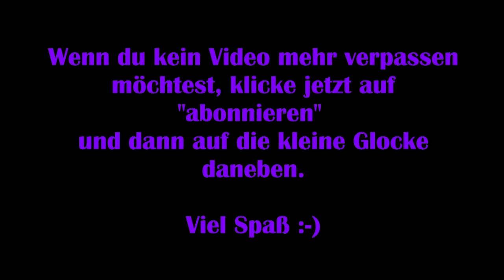WoW #04 – Endlich das Reittier nutzen [Lets Play] [Deutsch] Staffel 2 - World of Warcraft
"Wir befinden uns wieder in Azeroth und müssen nun im Namen der Horde den Kampf für Gerechtigkeit aufnehmen."

Technische Details:
Aufnahmetool: GeForce Experience
Bearbeitungsprogramm: Wondershare Filmora 9
Mikrofon: Auna MIC-900B USB Kondensator Mikrofon für Studio-Aufnahmen
Gaming PC Details: Intel Core i9, NVIDIA Geforce RTX 3080, 16GB RAM

Release: 11. Februar 2005
Entwickler: Blizzard Entertainment
Publisher: Activision Blizzard
Genre: MMORPG
Entwickelt für: PC
FSK: 12